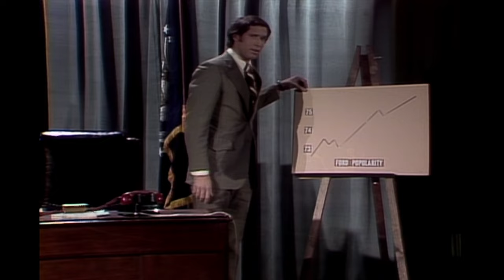Ford on the Phone - SNL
President Gerald Ford (Chevy Chase) addresses the nation, discussing political pressure from Ronald Reagan and a proposed bailout of New York City. Ford fumbles with phones, water glasses and charts before falling onto the floor. [Season 1, 1975]